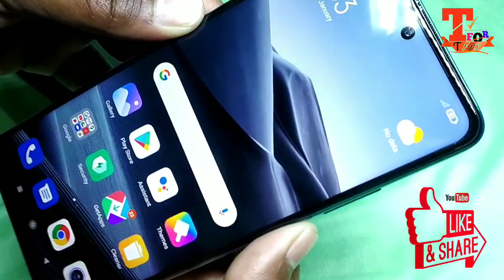how to insert sim card in mi 10i phone | mi 10i me sim kaise lagaye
This video how to insert sim card in mi 10i phone | mi 10i me sim kaise lagaye , how to insert sim card redmi note 9, how to set sim card in phone
Mi10i sim kaise lagaye
Mi 10i sim card setting
phone me sim kaise lagaye

how to set sim card in mobile